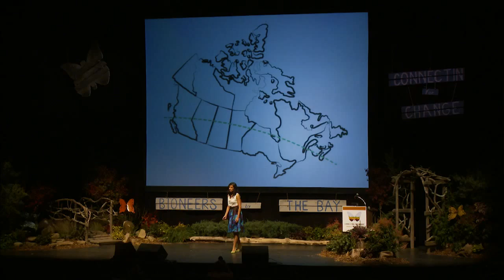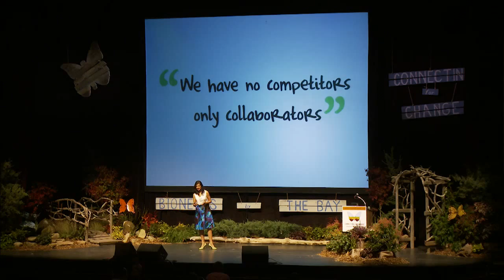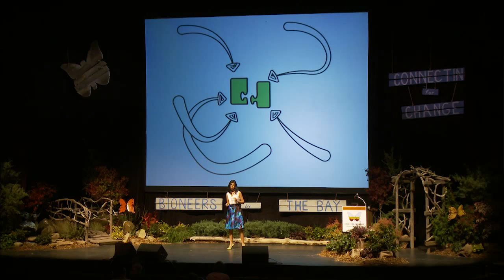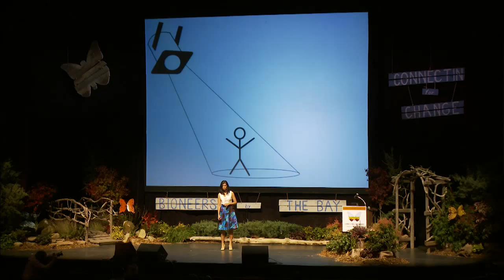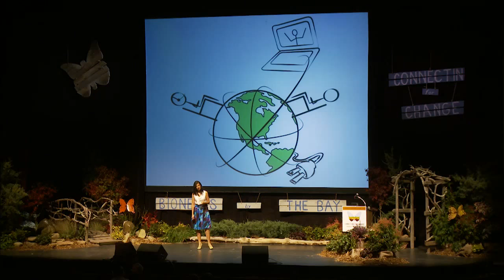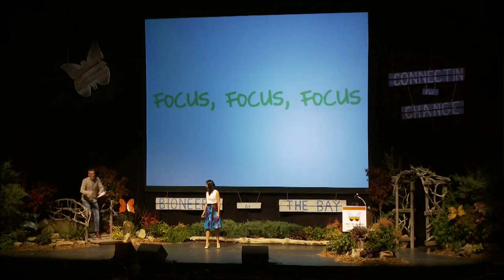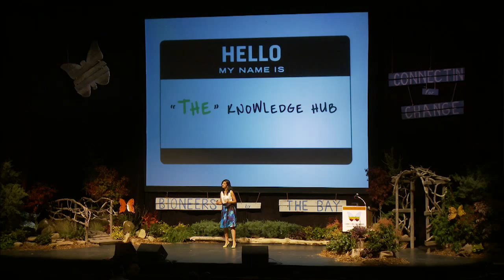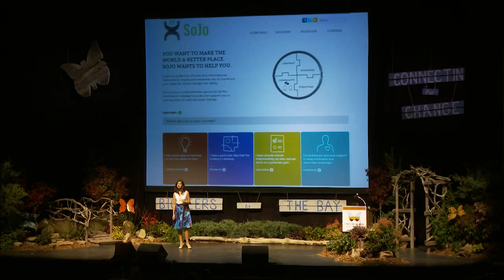CFC Keynote - Kanika Gupta - Taking your Ideas into Action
Connecting for Change: Bioneers by the Bay conference hosted by the Marion Institute is A SOLUTIONS BASED gathering that brings together a diverse audience to create deep and positive change in their communities. The conference connects the dots between food and farming, health and healing, indigenous knowledge, women and youth leadership, green business and restorative living.

KANIKA GUPTA - This interactive presentation will explore the inspiration behind SoJo and what it took in the early days to bring SoJo's vision to life. Lessons Learned and tangible take-aways will be shared through, inspiring and engaging the audience on ways in which they can take their ideas into action.

The presentation will include a live walk-through of guiding the audience on how they can use SoJo's resources to take action immediately after the conference.

Kanika Gupta is the Founder and Chief Catalyst at SoJo a social enterprise technology start-up incubated in Ryerson's Digital Media Zone. SoJo builds e-Learning tools that provides support, information,and guidance to individuals to take their ideas for social change into action. SoJo was inspired from over a decade of experience building and growing social ventures in addition to extensive first-hand research on youth-led social innovation and entrepreneurship.

Highly engaged in civic issues and community development, Kanika has worked with the United Nations Development Programme in Knowledge Management, Canadian International Development Agency in Human Rights policy, Canadian House of Commons, grassroots NGOs in West Africa and India. Prior to SoJo, Kanika founded Nukoko a Canadian nonprofit which sends over 600 girls to school in West Africa annually.

A Global Shaper with the World Economic Forum, youth advisor to the Canadian Commission for UNESCO and the Canadian Digital Media Network, and a Canadian representative on official State Visits to several African countries, accompanying Governor General Michaelle Jean; Kanika actively engages in high-level discussions on topics that intersect technology, social change, youth entrepreneurship and education.  Kanika holds a Bachelor of Commerce in Finance and a Master of Public Administration.